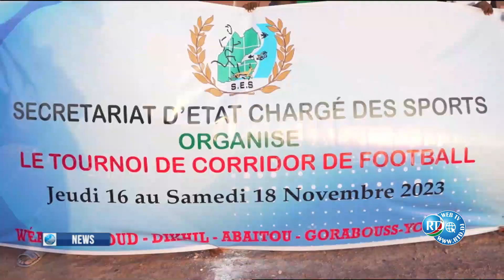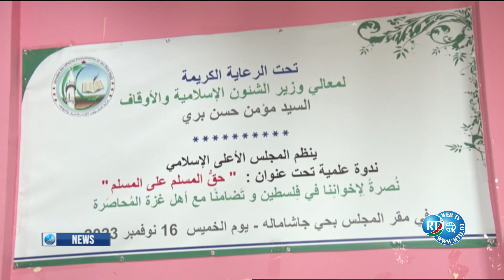English News 17/11/2023